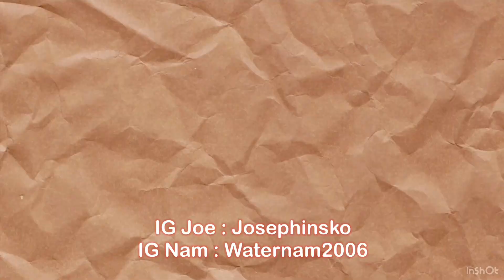Trinity | I Don’t Miss You Gala Night & World Premier Stage Performance ไทยฝรั่งรีแอคชั่น Reaction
Trinity | I Don’t Miss You Gala Night & World Premier Stage Performance

TRINITY - I Don’t Miss You  ( Official MV)

Artist : Trinity
Song : I don’t Miss You
Labels : 4Nologue

Artist                                     TRINITY
Album                                    I don’t Miss You
Licensed to YouTube by     UMG (on behalf of Universal Music (Thailand Ltd. Distributed Labels)